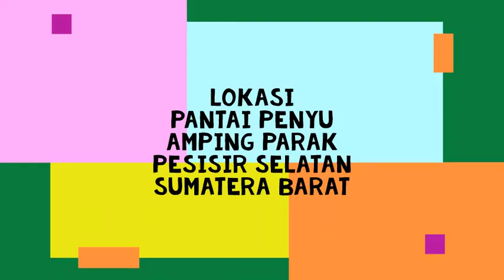PENYELAMATAN BAYI BURUNG PANTAI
BERIKUT VIDEO PENYELAMATAN BURUNG CABAK